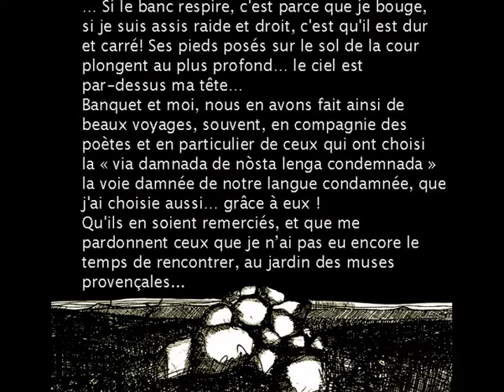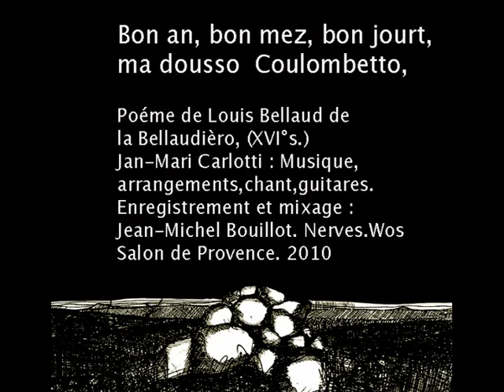Bon an, bon mez, bon jourt ma dousso Coloumbetto.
Voeux de bonne année de Louis Bellaud de la Bellaudière, poète provençal du XVI°s.  Mus, chant, guitares, arrangements: Jan-Mari Carlotti.        Enregistrement, mixage et mastering: Jean-Michel Bouillot. Nerves WOS. Salon de Provence. 2010 .

ENREGISTRE SUR LE CD: Jan-Mari CARLOTTI "Canta Aubanel, Bec, Bellaud"

 -Bon an, bon mez, bon jourt, ma dousso Coulombetto,
Bon houro, bon matin, tous tens vous doune Diou;
Quand vous non farez ren, au mengs pensas à you
Que per trop vous amar bessay rendray l’armetto.

-Hé! que si vous teniou dedins un bouosc souletto,
Autre mau, per ma fé, bello, non vous fariou
Sinon qu'à plenos mans de flours you cuillariou
Las jetant à l'entour de vouostro persounetto.

Et puis en vous baisant vous diriou: — Janeton,
Coumo lard en sartan sy fond mon couraçon,
Leissen passar eicy la calour titanièro.

Veirez que lous ausseoux que sabon mon tourment
En cantant vous diran: Sus, fillo, prestament,
De gracy contentas Louis de la Bellaudiero. [s. 137)
 Lous Passa Tens   XXXVII
-Bon an, bon mois,bon jour, ma douce Colombette / bonne heure, bon matin, toujours vous donne Dieu ; / si vous ne faites rien, au moins pensez à moi / qui à trop vous aimer, rendrai l’âme peut-être.
-Hè ! si je vous tenais dans un bois toute seule / autre mal par ma foi, belle ne vous ferais    sinon qu’à pleines mains des fleurs je cueillerais / Pour les jeter autour de votre personnette
-Et puis  vous embrassant  je dirais- Jeanneton / Comme lard à la poêle   mon petit cœur se fond /   laissons venir ici la chaleur Titannière
Vous verrez : les oiseaux qui savent mon tourment / En chantant vous diront; vite, Madame,   allons ! / de grâce contentez Louis de la Bellaudiere
 P/S= l'explosion de la fin - dynamite- vient du film Rio Bravo, un western américain réalisé par Howard Hawks (1959)

English Translation by Patrick Hutchinson
-Good year, good month, good day, Colombette my sweet,
Happy morn, happy hour, may God grant you e’er;
If you have nothing better to do, at least think of me,
Who for too long loving, may soon see my last hour.
-Ah, if I could surprise you all alone in a wood,
No worse harm, beautiful, to you would I do
Than to gather you up whole armfuls of flowers
And arrange them all around your sweet person.
-Covering you with kisses then I’d say – Jeanneton,
Like lard in a pan my little heart is a-melting,
Let the heat of the sun come between us here,
-You will hear the birds who know of my long torment,
Singing: come on, dear girl, let it be done now,
For love’s sake content poor Louis de la Bellaudière!

...En 1595, quand Marseille s’affranchit un temps du pouvoir royal et se dote d’une imprimerie, signe de l'importance de Bellaud et de la conscience provençale qu'il symbolise, le premier livre qui en sort est « Obros et rimos » qui réunit tout Bellaud  déjà publié ou  retrouvé, après sa mort, par son ami le poète Pierre Paul sous le titre « Lous Passo-tems »,
Dans ce siècle bondissant et cruel, infesté de pestes successives, où s'ajoutent aux guerres habituelles entre princes, celles nées des haines religieuses et où la peau d’un homme ne vaut rien, on comprend la force et l'appétit de vivre de Louis Bellaud. Vivant et écrivant au jour le jour -sa fécondité était légendaire-  arpentant le pays du levant au couchant avec une bande d'amis, les Arquins, il nous donne l'image d'une Provence idyllique où la nature est préservée, ses produits parfaitement biologiques, la langue d'Oc bien vivante, riche et sans complexe et où tout semble occasion de faire la fête. Mais Bellaud est beaucoup plus qu'un gentil et joyeux libertin ou qu’un poète de cour: c’est « Le Père de la littérature provençale moderne…et pour moi un poête essentiel sur le long de chemin de l'art Roman. A la fois le dernier des Troubadours - il fait le même métier, en oc toujours et dans un monde encore profondément oral - et le précurseur des Félibres – capable d’écrire en français, y ayant même intérêt et choisissant pourtant le provençal et sa vie d'Artiste!
Le lire c'est l'aimer, retrouver "un monde que nous avons perdu" ( Titre du livre  fameux de Peter Laslett) et reconnaître en lui, sous ses différents visages, un Humaniste, un neveu de Rabelais, un « gentilhomme provenssal »